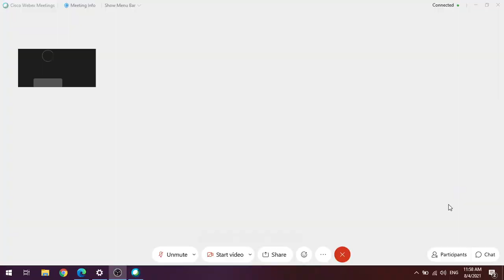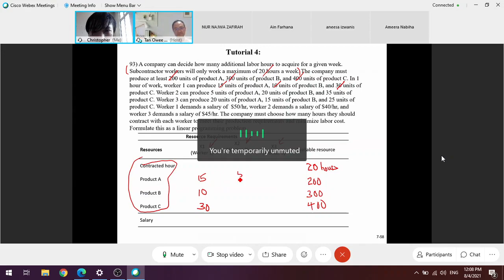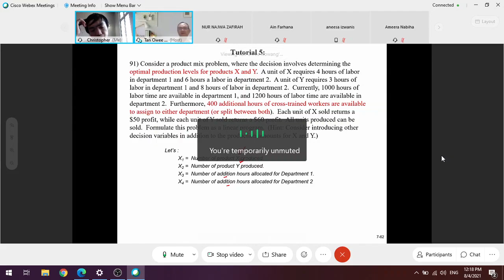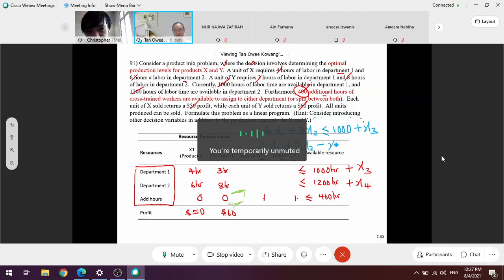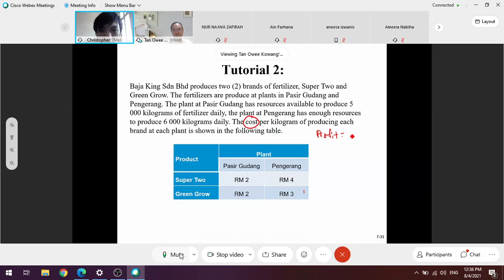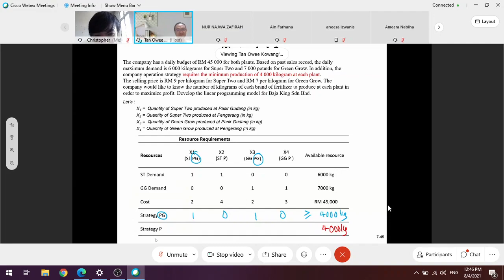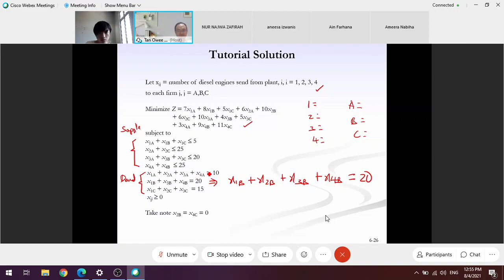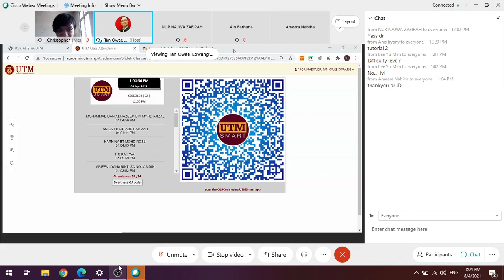SBSD 3103: Tutorial Discussion for Linear Programming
Recorded Date: 8 April 2021
Week: 4
Discussion Topics: Tutorial Discussion, etc.